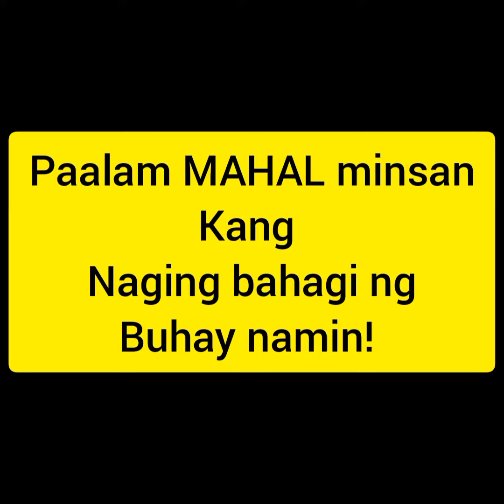Vlogno. 81 PAALAM MAHAL!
Noeme Tesoro